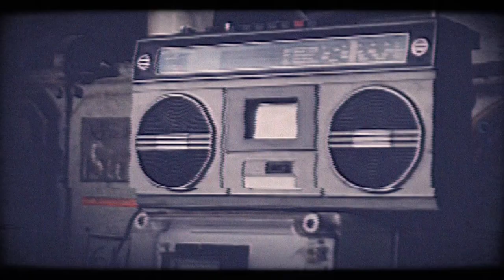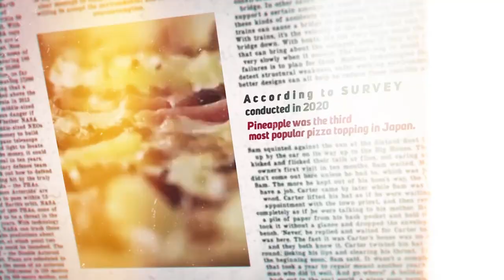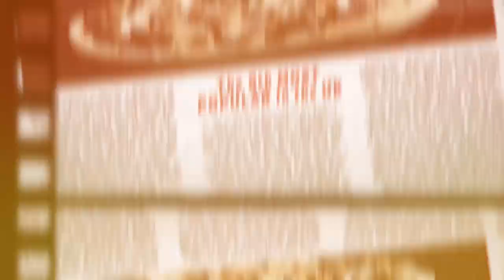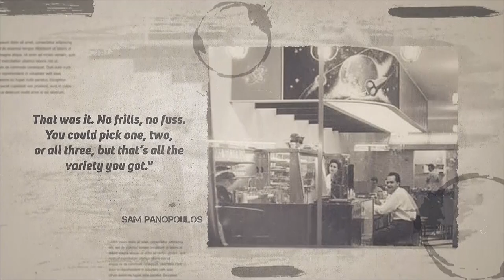The Surprising Origin of Pineapple Pizza Revealed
Ever thought about what’s the origin of Pineapple Pizza? From the moment it was conceived, it sparked a divide among pizza lovers worldwide. It’s one of the most popular and hated Pizza in the world.

But where did it all begin? How did this tropical fruit find its way onto a cheesy pizza, giving birth to the 'Hawaiian Pizza'?

What if I tell you, it all started in a cold and snowing country, not so Hawaiian right?

Stay with us you won’t believe the real story behind Pineapple Pizza. Lets reveal the Tales of The origin of Pineapple Pizza and how pineapple ended on pizza.

🔴 If you know another food lover and you think will find this video interesting, share them this short